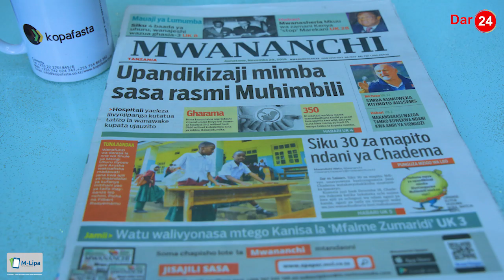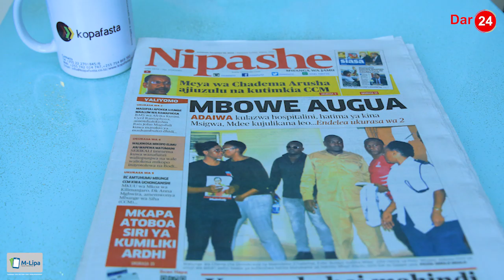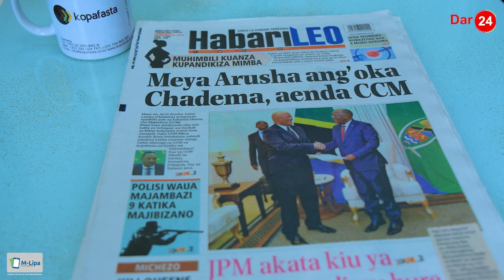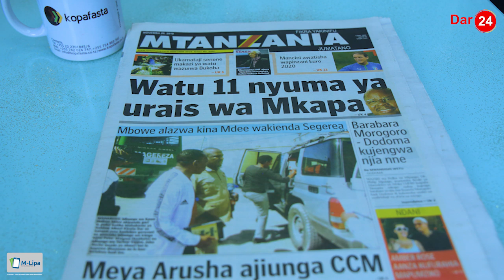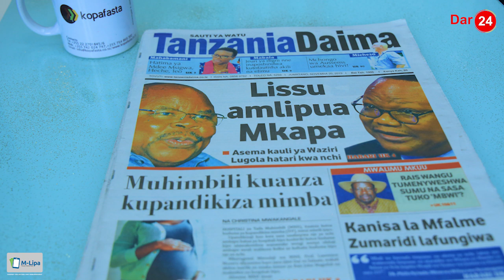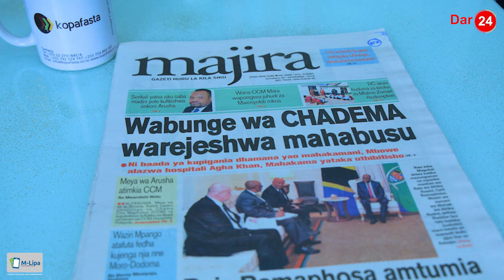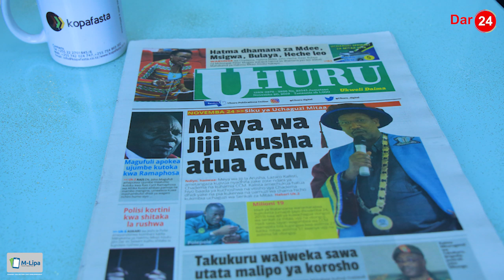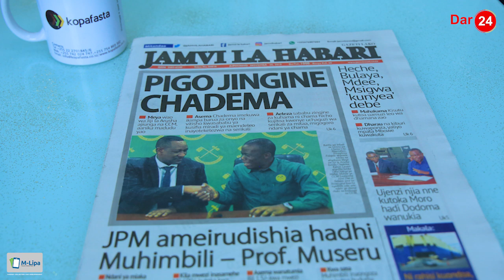Muhimbili kuanza kupandikiza mimba | Watu 11 nyuma ya uraisi wa Mkapa